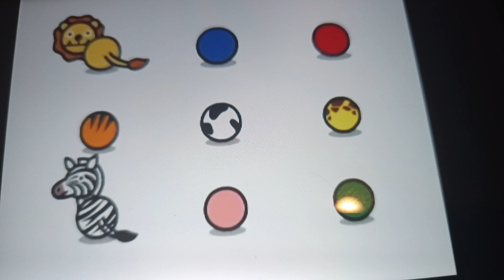Deko Boko Friends Anime